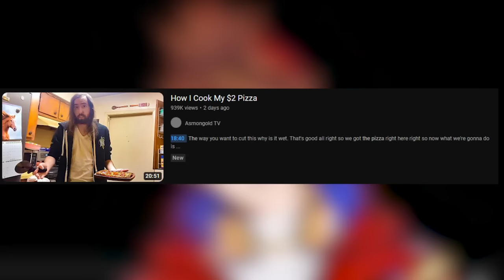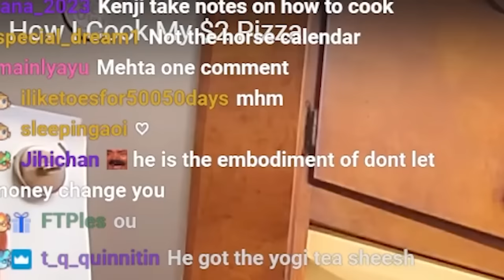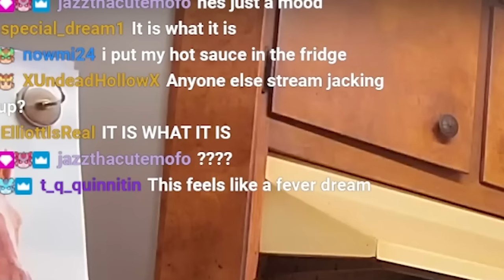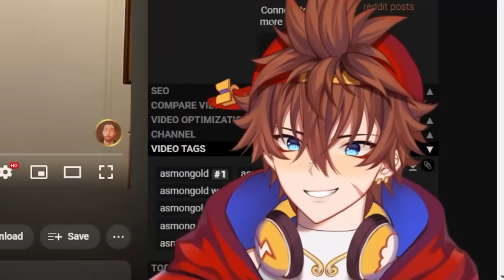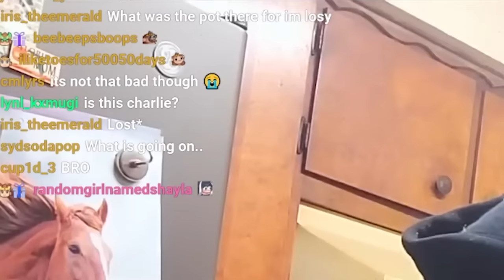How I Cook My $2 Pizza | Kenji Reacts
Kenji Reacts to "How I Cook My $2 Pizza" by @AsmonTV